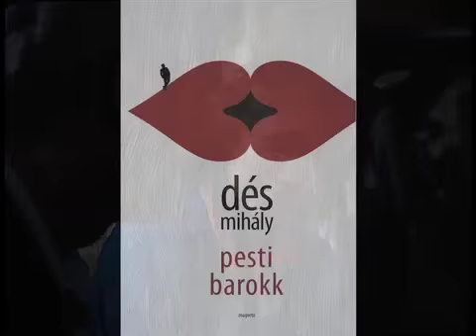Banánhéjkeringő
(színes, magyar filmszatíra, 105 perc, 1986)

rendező: Bacsó Péter
író: Bacsó Péter
operatőr: Andor Tamás
zene: Vukán György

szereplők:
Dés Mihály
Udvaros Dorottya
Básti Juli
Kari Györgyi
Benkő Gyula
Bitskey Tibor
Garas Dezső
Melis György
Tordai Teri